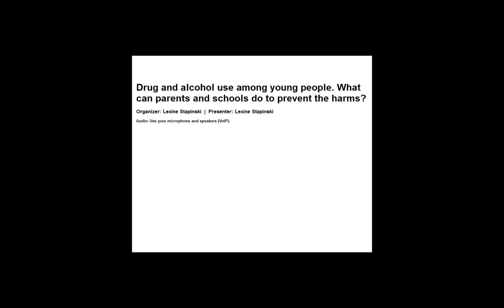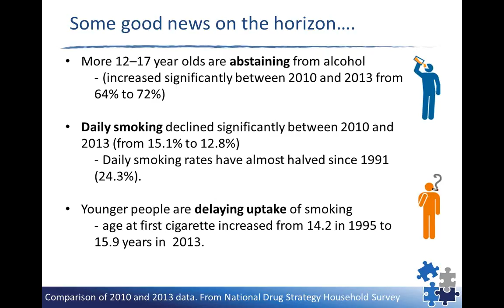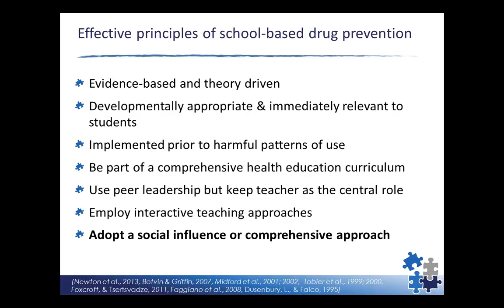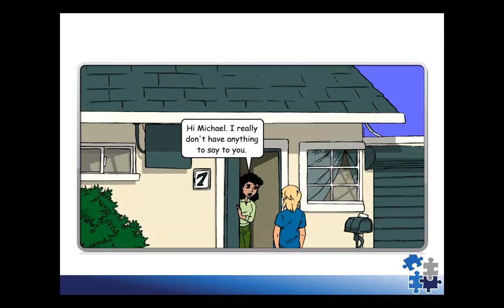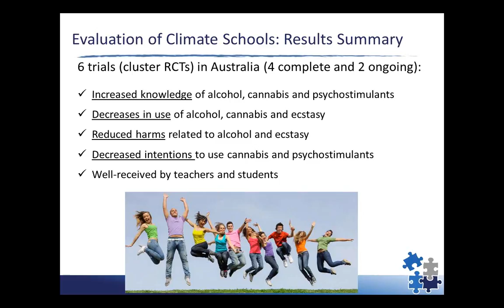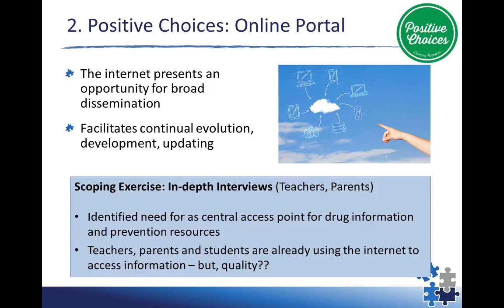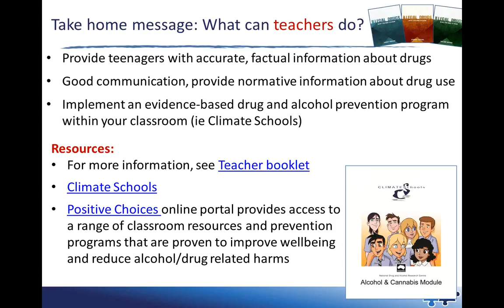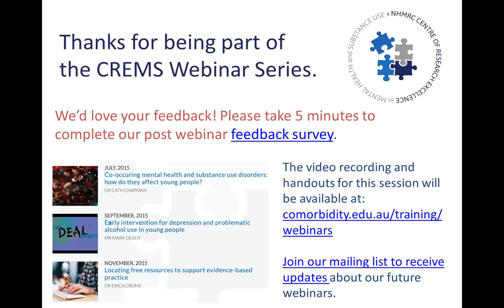Drug and alcohol use among young people: What can parents and schools do to prevent the harms?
Every year, one in four Australian teenagers puts themselves at risk of harm through drug and alcohol use. Research at CREMS shows that these harms can be reduced by school-based prevention programs.
This webinar presents the latest research findings on drug and alcohol use among Australian teenagers. It will review research evidence showing which strategies effectively prevent harm from drug and alcohol use. Attendees will be provided with access to practical tools and resources that are proven to reduce harm. This webinar would suit teachers, parents, principals, counsellors and other professionals working with young people
This webinar will lead to:

1. Improved understanding of the patterns of drug and alcohol use among Australian young people;

2. Knowledge about prevention approaches that are effective in preventing drug and alcohol harms;

3. Access to free resources, factsheets, and curriculum based programs proven to reduce alcohol/drug-related harms.

Evidence base
This webinar was developed by Dr Nicola Newton and Dr Lexine Stapinski at the NHMRC Centre of Research Excellence in Mental Health and Substance Use, National Drug & Alcohol Research Centre, UNSW and informed by review of the research evidence on this topic.